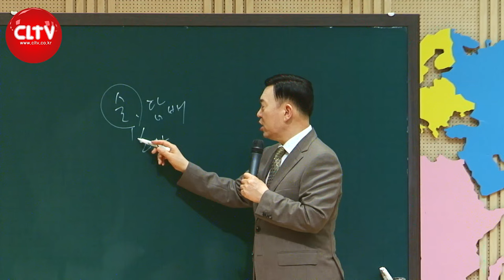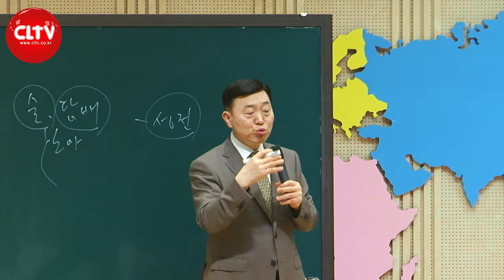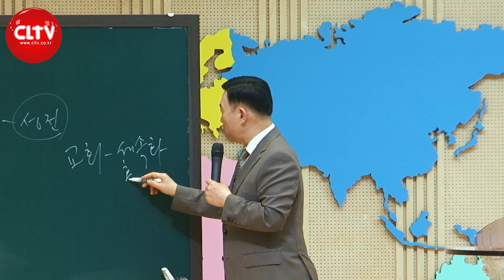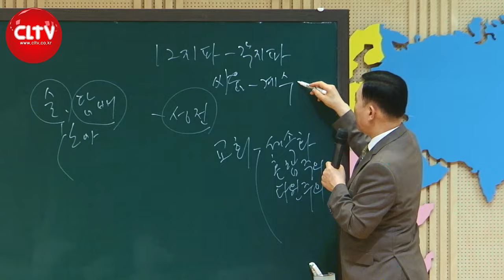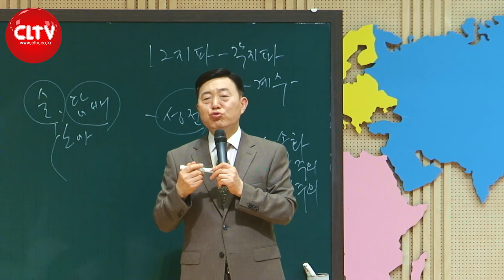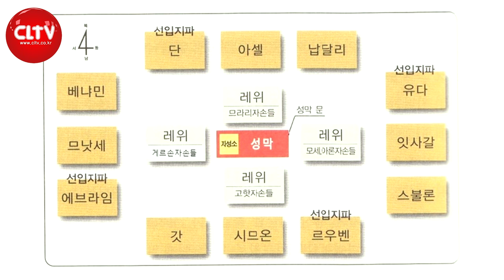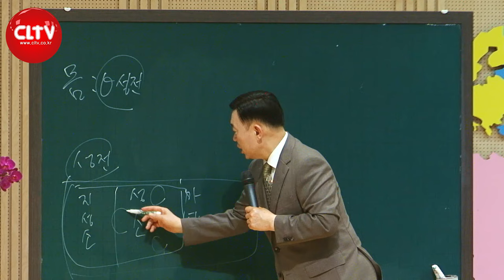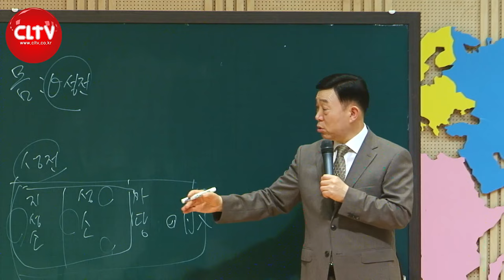CLTV 파워시리즈ㅣ이요셉 목사의 하나님의 경륜과 구속사 (42회)ㅣ'애굽에서 가나안까지' - 약속의 땅에 들어간 자와 못 들어간 자